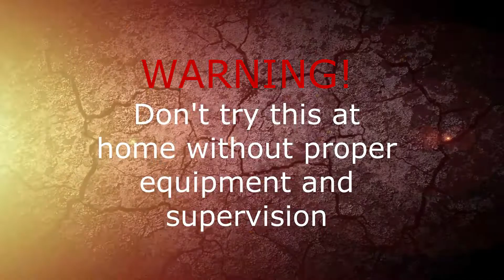Queens Fight Club Sparring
Sparring footage of Marlon in Queens Fight Club, there are multiple sparring clips of very people with different boxing skills and levels.